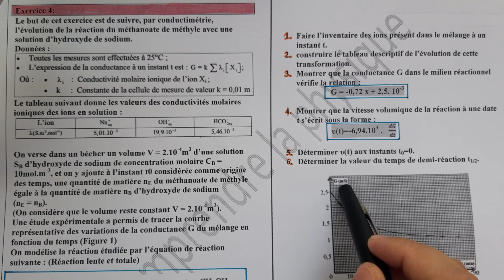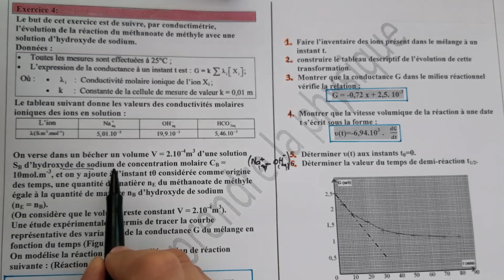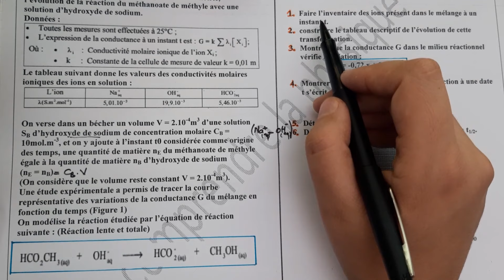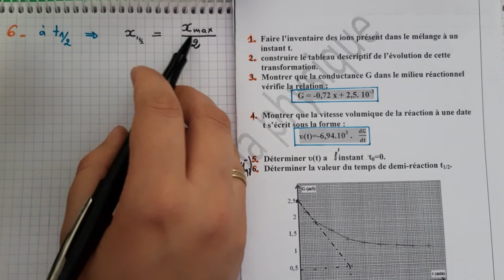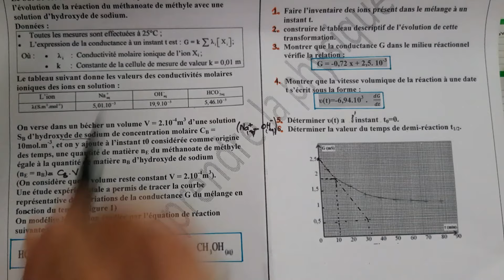suivi temporel d'une transformation chimique par mesure de conductance : 2Bac(ex4) الثانية بكالوريا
التتبع الزمني لتحول كيميائي - سرعة التفاعل- سلسلة التمارين : تصحيح التمرين الرابع
 الثانية بكالوريا
suivi temporel d'une transformation chimique : vitesse de réaction : série d'exercices : exercice4:
pdf: